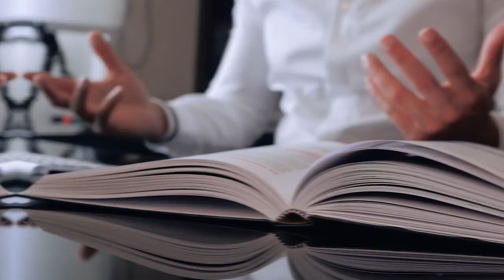O MELHOR A FAZER QUANDO VOCÊ TEM ÓTIMAS IDEIAS PARA O SEU NEGÓCIO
É por isso que uma ideia incrível pode ser algo negativo para sua empresa

Mais importante do que a ideia que você tem é a maneira como você aplica essa ideia.

Quão mais rápido você conseguir implementar e levantar os resultados das ideias que surgem em sua mente, mais rápido você encontrará aquele insight capaz de transformar a história do seu negócio.

Não adianta ter um produto ou serviço fantástico, se você não souber vender de forma eficiente. Para sua empresa vender de maneira eficiente e cada vez mais lucrativa, você precisa de um script de vendas.

Só com um script de vendas você consegue padronizar o processo de vendas entre os vendedores da sua equipe, nivelando todos ao nível do melhor vendedor, e assim não ficar mais refém dos maus vendedores.

No meu próximo treinamento, Scripts Que Vendem, eu vou ensinar toda a minha expertise para você construir o seu script de vendas, que é na verdade o ativo mais importante que você pode ter em seu negócio.